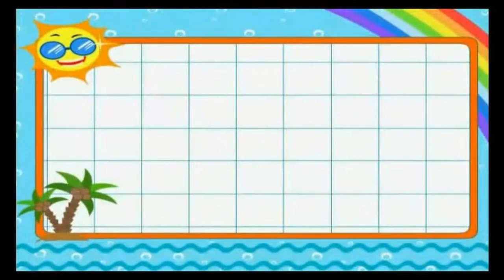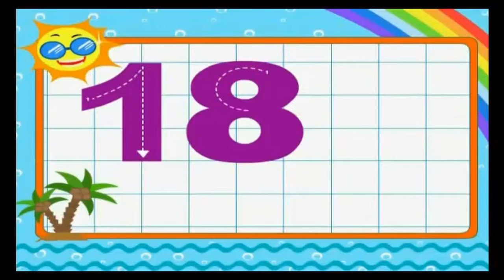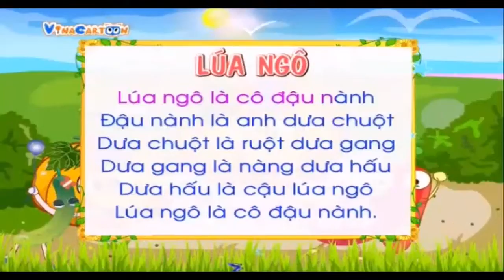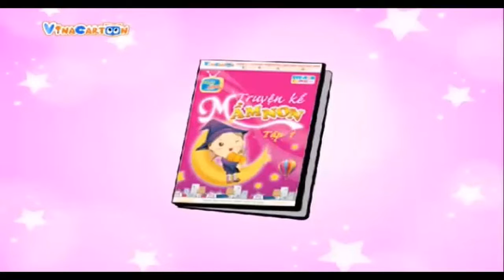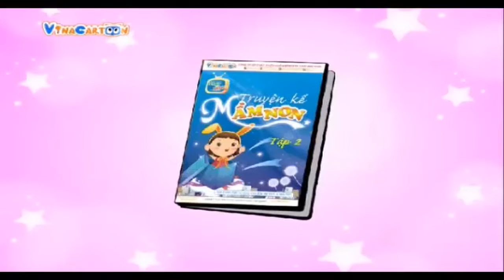Bé Yêu Học Số - Số 18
Đăng ký và nhấn chuông kênh Vina Cartoon để xem thêm nhiều nội dung mới nha: